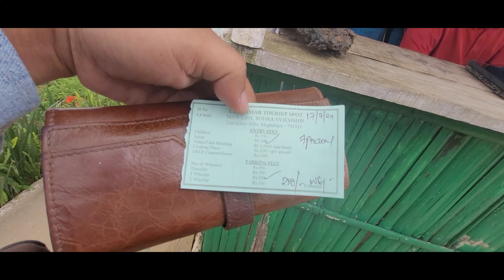Family Trip to Cherrapunjee